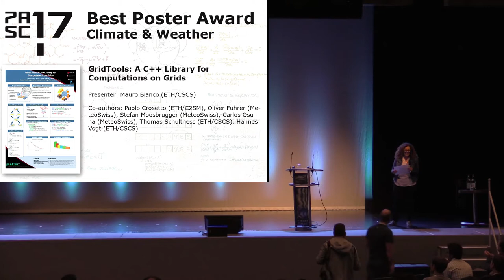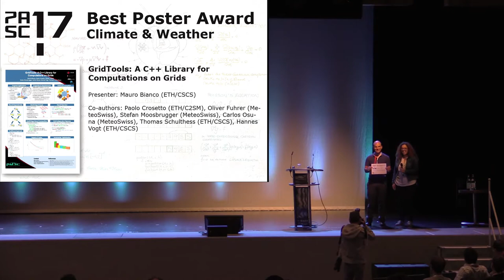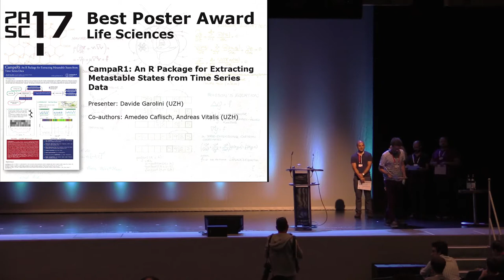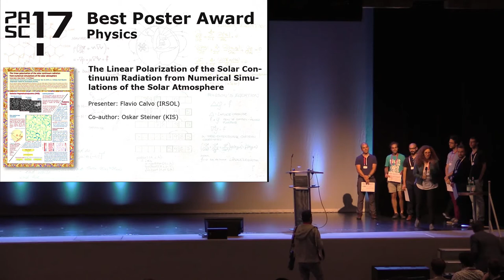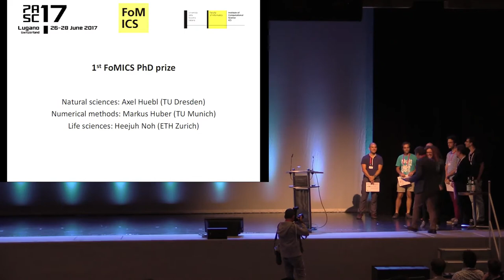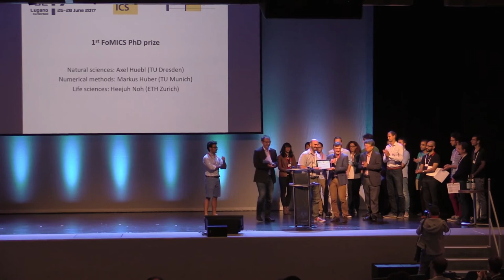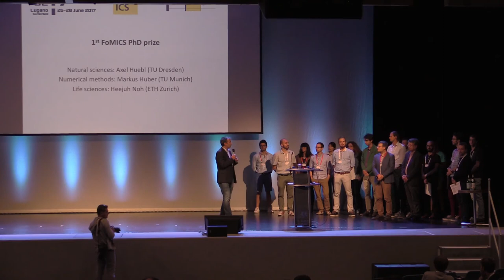PASC17 Poster Awards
In this video from PASC17, Maria Grazia Giuffreda (ETH Zurich / CSCS, Switzerland) gives out Awards for the best posters.